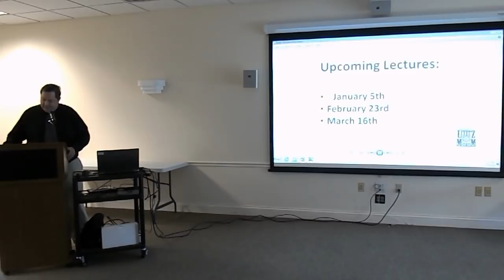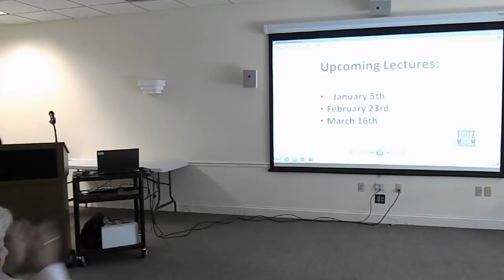Caves of Lancaster County, PA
On November 10, 2018, Clifford Zeller, aka “The Wandering Woodsman” gave a lecture on Caves of Lancaster County, PA at the Lititz Public Library. The event took place during the Lititz Historical Foundation’s Annual Meeting.